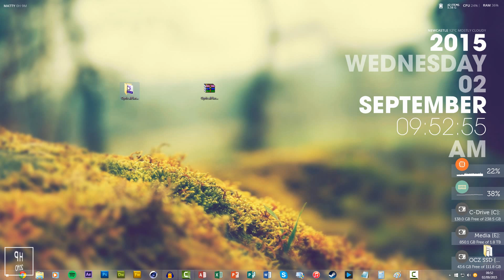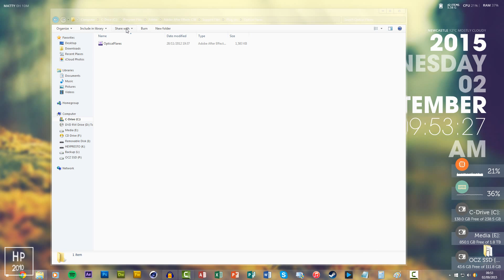How To Install Any Plugin In Aftereffects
In this tutorial you will learn how to install any plugin into Aftereffects.